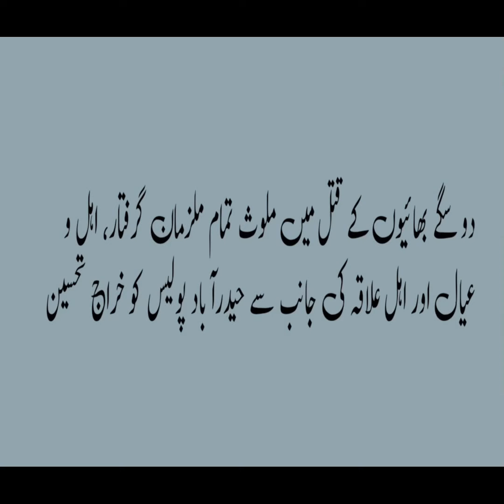Suspects involved in double murder case arrested | SSP HYDERABAD